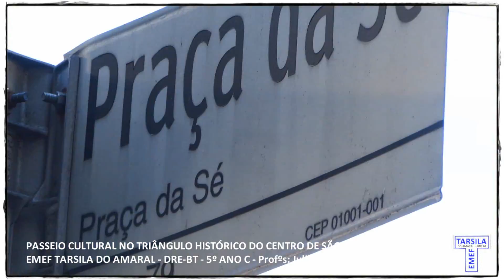EMEF Tarsila do Amaral - DRE-BT: Passeio Cultural 5º C: Tur São Paulo - 05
14/11/17 - EMEF Tarsila do Amaral - DRE-BT - PASSEIO CULTURAL 5ºC: "TRIÂNGULO HISTÓRICO PELO CENTRO DE SÃO PAULO". Hoje a aula de História foi nas ruas da nossa Cidade de São Paulo por meio do Transporte Coletivo. Juntos, os alunos do 5º Ano C da Profª. Juliana Oliveira em parceria com o Profº Thiago Monteiro de História e o Profº Luis Mario da Informática Educativa percorreram o "Triângulo Histórico no Centro da Cidade de São Paulo. Como diz o Profº Thiago: "nós todos fazemos histórias", "a nossa história é construída no dia-a-dia", "a história dos livros é uma das várias versões dos mais diferentes pontos de vistas" e que "nós também podemos escrever as nossas histórias com base nos nossos pontos de vista". Foi uma aula simplesmente SENSACIONAL! Para além das páginas dos livros, viver e vivenciar, comparar, estabelecer relações e muitas outras sensações e impressões... Escrevemos mais uma página da História da EMEF Tarsila do Amaral!